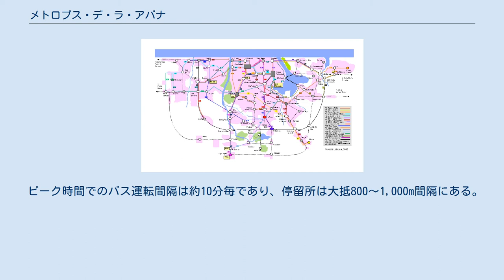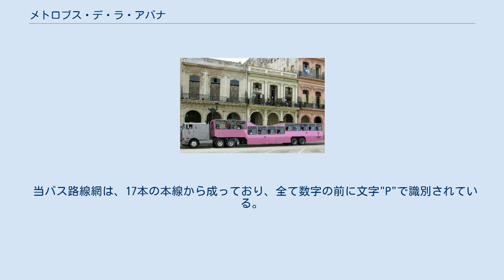メトロブス・デ・ラ・アバナ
エル・カピトリオ (El Capitolio) の建物の近くの「カメリト」バス。
運転席のドアにはMBロゴが描かれている。
 メトロブス・デ・ラ・アバナ（西: MetroBus de La Habana、英: Havana MetroBus）は、キューバ共和国（通称：キューバ）の首都ハバナ市にて運行されている公共バス路線網である。
 MBとして省略される。
 当バス路線網は、キューバの首都の主要な公共交通網であり、陸上の地下鉄として考えられている。
 元々が車両の2つのこぶにより「カメジョス」 (camellos) または「カメリトス」 (camelitos) （ラクダおよび小ラクダのスペイン語）として知られている、メトロブスの保有車両は近代化されており、現在では中国製の宇通ブランド、ロシア製のLiaz、またはベラルーシのMAZなどの、大型で近代的な連節バスを使用している。
 ピーク時間でのバス運転間隔は約10分毎であり、停留所は大抵800〜1,000m間隔にある。
 当バス路線網では、いくつかの近郊鉄道の駅に連絡している。
 当バス路線網は、17本の本線から成っており、全て数字の前に文字"P"で識別されている。
 ウィキメディア・コモンズには、メトロブス・デ・ラ・アバナに関するカテゴリがあります。